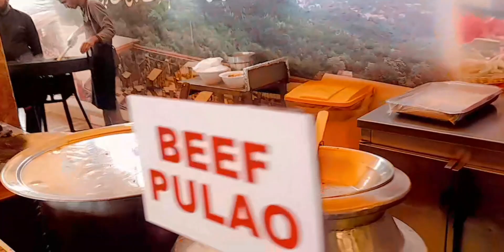Thank you Ammi Mazydar khana khilane ke liye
Thank you so much for watchingg lamontna lunch with family Thank you Ammi buhat maza ayya.ap ko ajj kall vlog acha laga to please comment kary like and share my video please .

MY channel is about Vlogs. I cover lots of cool stuff such as Entertainment, Enjoying and Gaming, meet up , Friends and much more.
Aidh fun with family
Aidh Awad
# shorts
weekend enjoy
Daily routine
Daily vlogs
Aidh Awad daily routine vlog